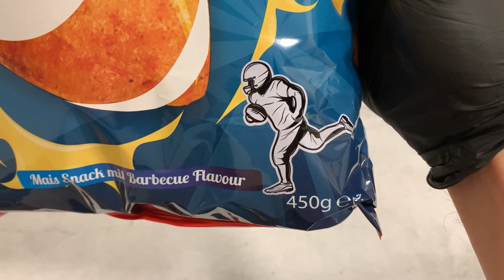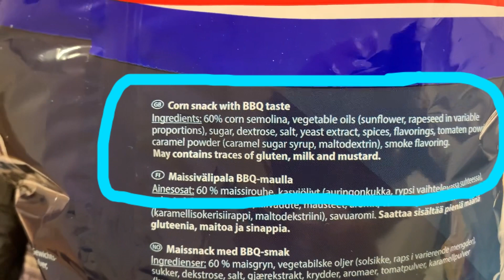XOX Group Super Bowls BBQ Style Review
Hello and welcome to another food unboxing. In this video I review the Super Bowls BBQ Style from the XOX Group. It is a corn snack with Barbecue Flavour in the shape of a football or footballs. Wish you a lot of fun with my review/test of this snack.